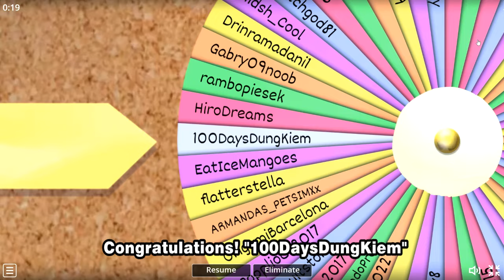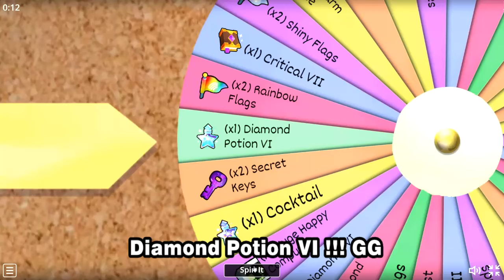🔒 ERROR GLITCHES, RANDOM CODE WRITINGS, AND MORE - UPDATE 10 NEW LEAKS IN PET SIMULATOR 99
Earn coins, open eggs, and collect pets!

🐾 Equip 99 pets!
🥚 Open 99 eggs!
✨ Play minigames!
🗺️ Unlock worlds!
🏆 Join clans!
💎 Trade pets!